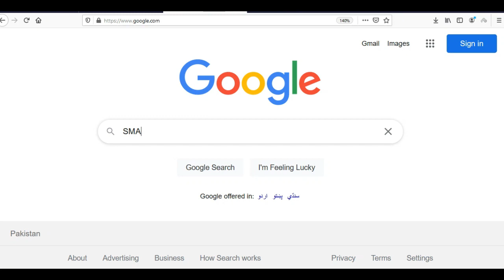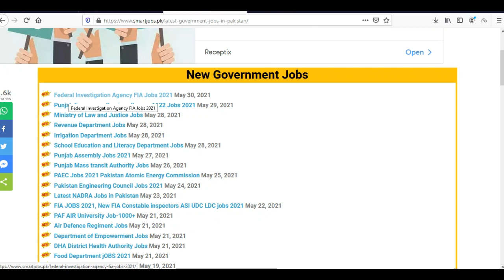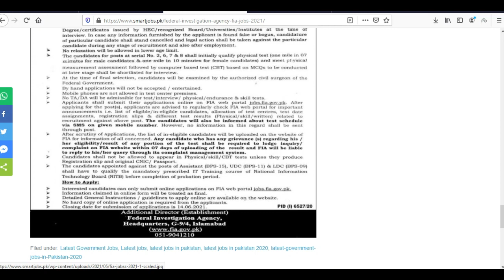Federal Investigation Agency FIA Jobs 2021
___________________________ federal Investigation Agency FIA Jobs 2021 Pakistani Nationals who are waiting for Federal Investigation Agency FIA Jobs 2021 that FIA Pakistan has announced the latest vacancy announcement.

FIA Pakistan as Assistants (BPS-15), Sub Inspectors Investigation (BPS-14), Stenotypist (BPS-14), Upper Division Clerk UDCs (BPS-11), Lower Division Clerk LDC (BPS-09), Assistant Sub Inspectors (BPS-09), Constable (BPS-05), Constable Drivers (BPS-05), Staff Car Drivers (BPS-04), Dispatch Riders (BPS-04), Naib Qasids (BPS-01), Cooks (BPS-01), Chowkidar (BPS-01), and Sweeper (BPS-01).